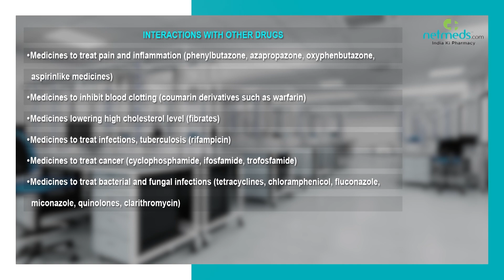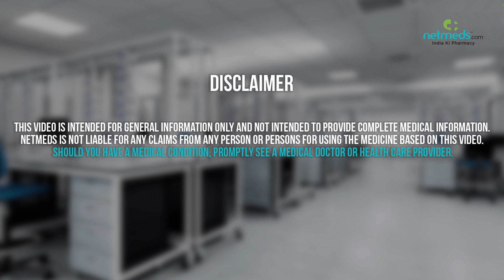Glimepiride and Metformin Tablet - Drug Information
Glimepiride and Metformin Tablet : Therapeutic Uses, Warning and Precautions, Interactions, Directions for Use, Side Effects and Storage. Find out which brands carry Glimepiride and Metformin Tablet